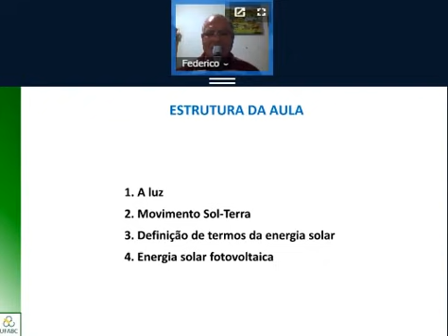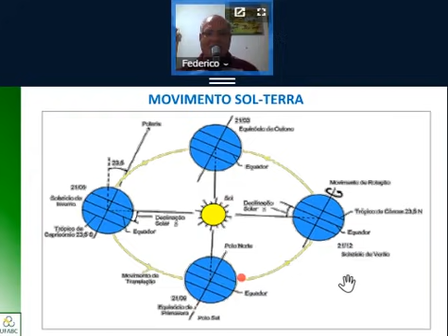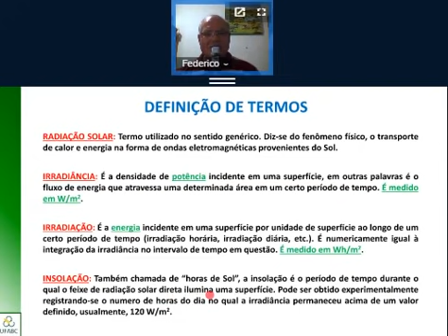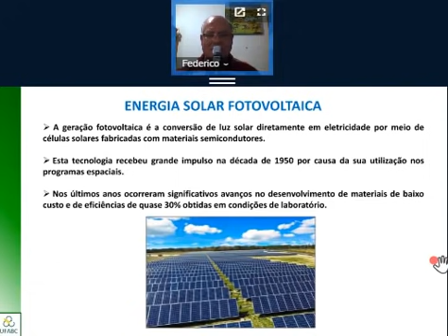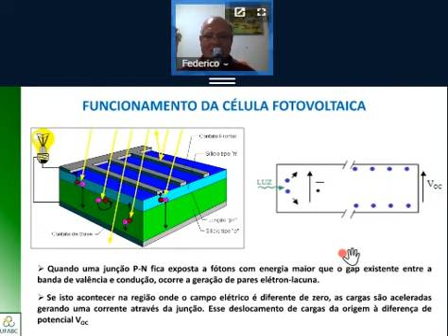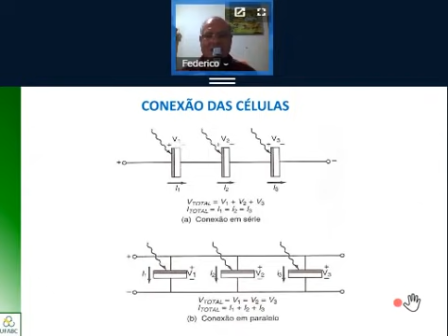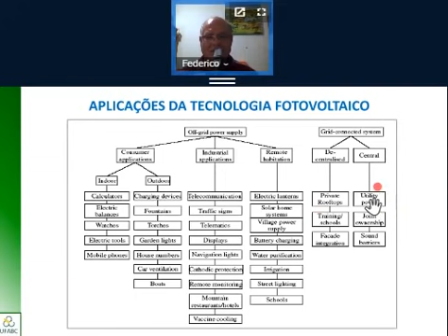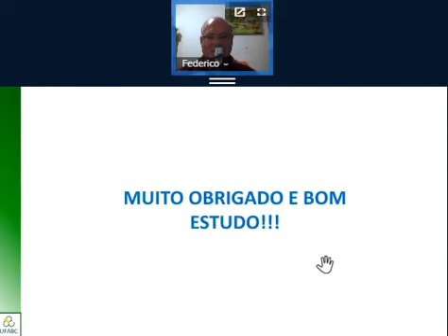Aula 6a_Conversão baseada na energia solar fotovoltaica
Princípios básicos da geração de energia elétrica utilizando a tecnologia fotovoltaica